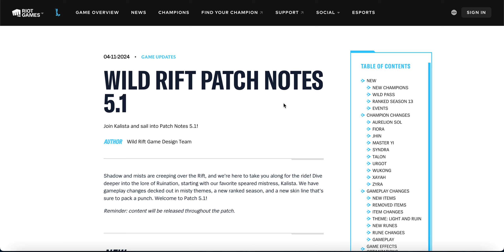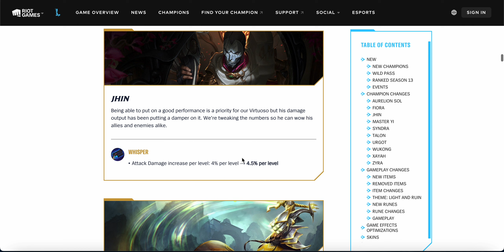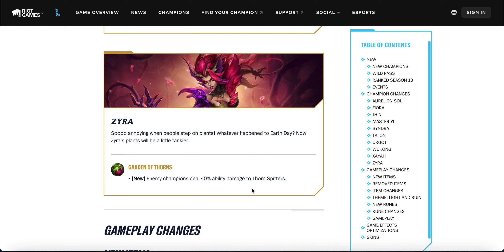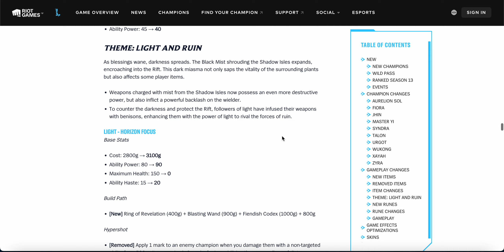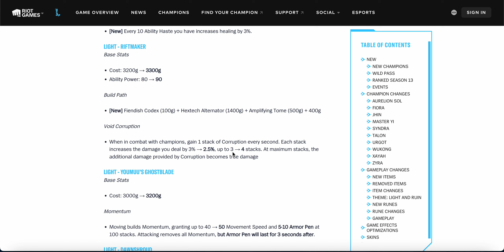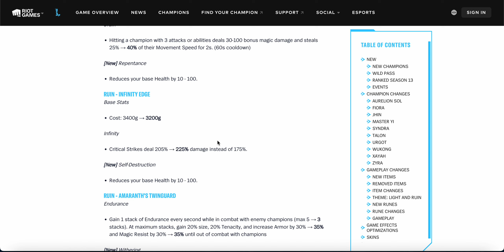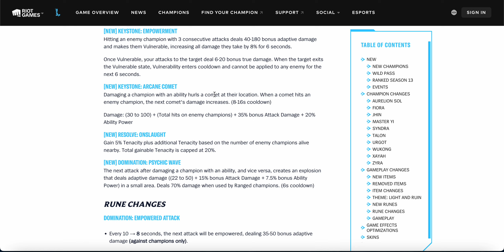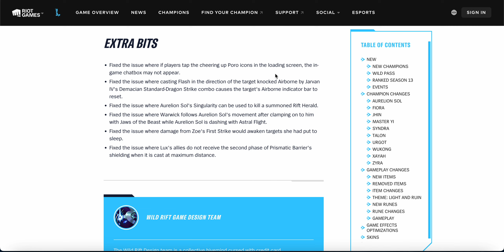Patch 5.1 Rundown | Kalista Release | Wild Rift